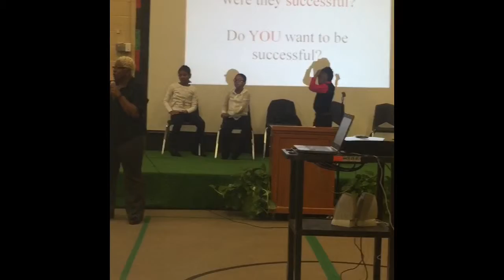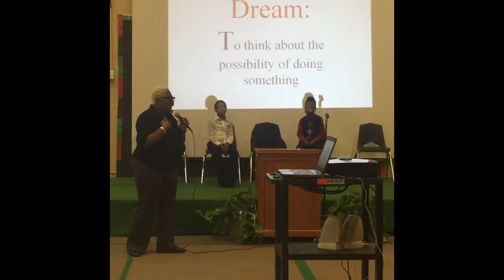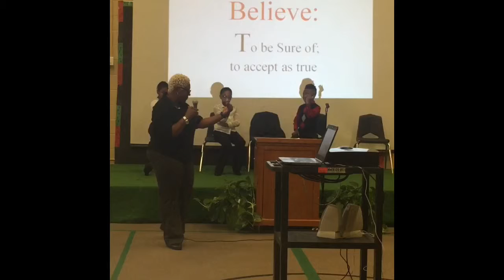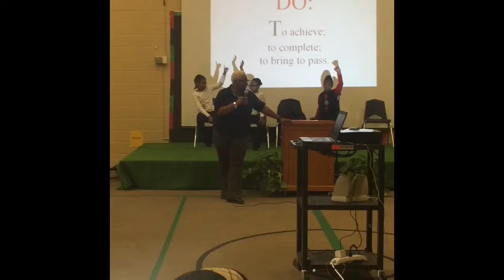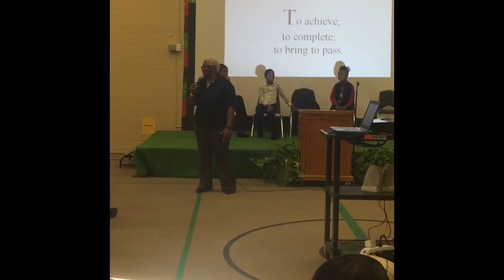Sue-Ham Speaking to Young Kids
Book a free loan consultation:
NMLS#2519087

NMLS#2519087

Is an FHA Loan only for first time homebuyers?